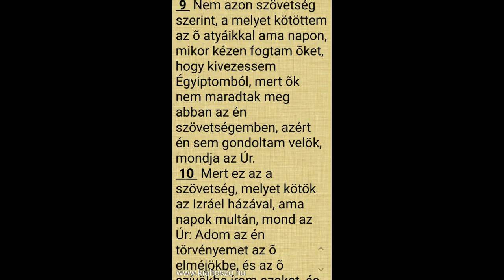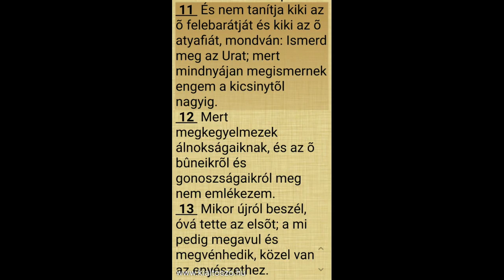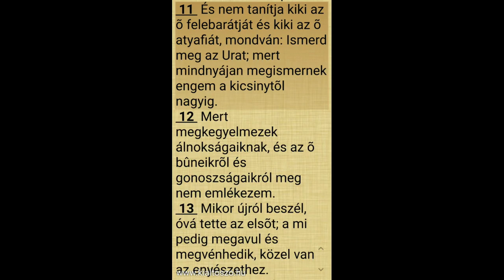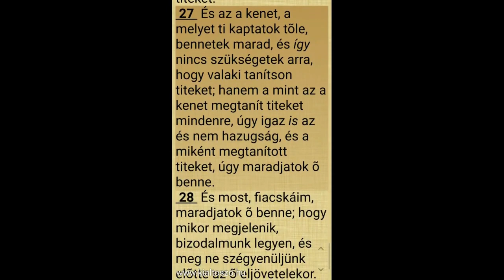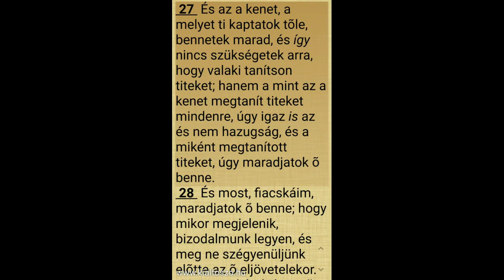Nem kell megtérni!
Az Istenhez fordulás nem kötelesség, hanem lehetőség mindenki számára, aki a lelke mélyén régóta érzi, hogy sokkal többről kellene szóljon az élet, mint amit eddigi élete során megtapasztalt.